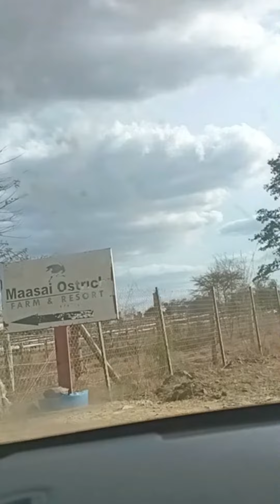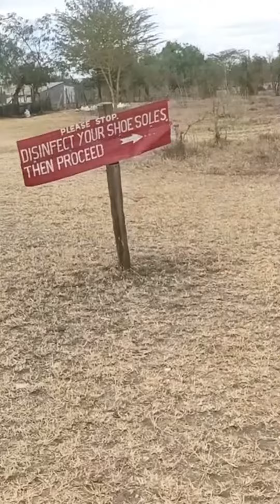WEEKLY VLOG!: WORK🤦😭, VISITING THE MAASAI OSTRICH FARM aura ostrichfarming farming 😂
Musician : Brianna Haze

Musician: @iksonmusic485